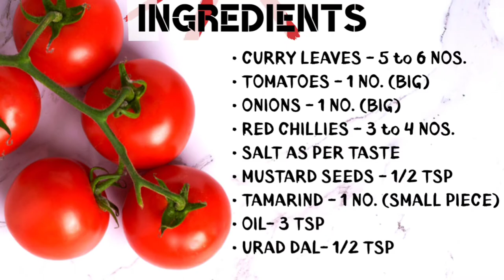PYAZ TAMATAR KI CHUTNEY | प्याज टमाटर की चटनी | ONION TOMATO DIP | THE INDIAN RELISH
*INGREDIENTS*

• CURRY LEAVES - 5 to 6 NOS.
• TOMATOES - 1 NO. (BIG)
• ONIONS - 1 NO. (BIG)
• RED CHILLIES - 3 to 4 NOS.
• TAMARIND - 1 NO. (SMALL PIECE)